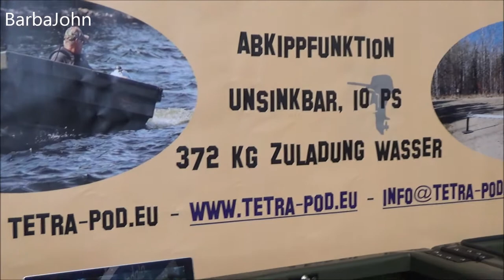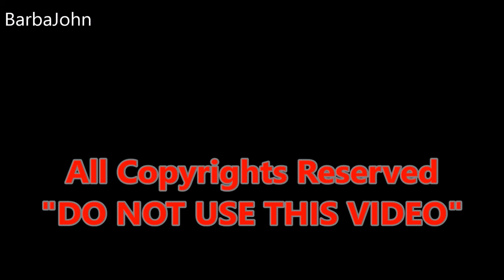Small Folding Boat (trailer) for fishermen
I travel the world looking for interesting things and gadgets, also I like to fix gear.

Many of my videos are coming from Japan and German trade fair shows (exhibitions). life hacks gadgets, and who knows...

For my videos I use cameras
. Sony PJ620 (mainly for gadget reviews, howTo fix)
. Sony Action (mainly for experiment Actions)